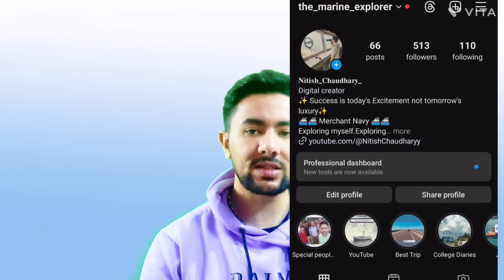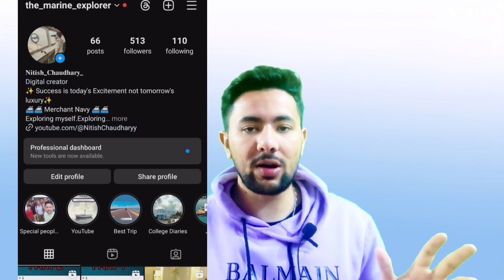Fastest way to clear meo class4 Orals || Free Best Study Material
For online classes and app support

2. Fastest way to Clear MEO class4 and Save 1 month before giving exams :

3. Step by Step  for clearing Meo class4 exam || Courses+ Assessment+Booking of exam+ Written+oral :